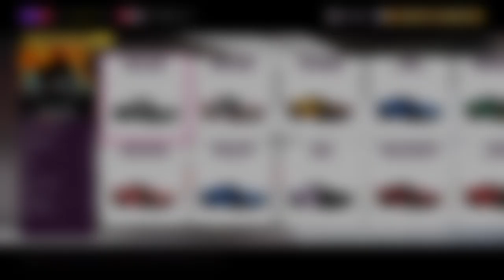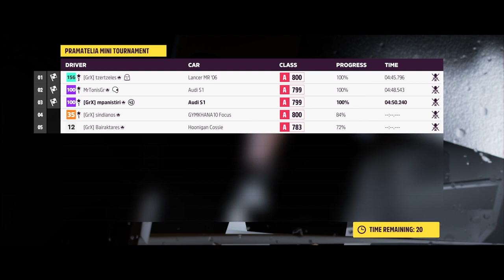O Greek gamepass dokimazei pistes apo to forza community